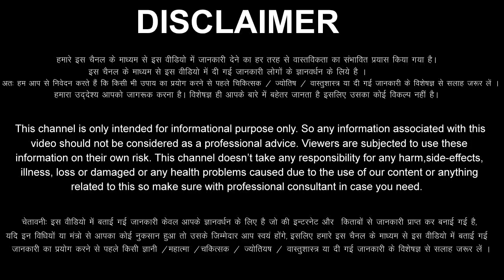मिथुन राशि: 9,10,11,12,13,14 और 15 जून यह होकर रहेगा, दुनिया देखेगी आपका जलवा Mithun Rashi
aaj ka Mithun Rashifal 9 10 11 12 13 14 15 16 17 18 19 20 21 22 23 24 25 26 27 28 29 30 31 June 2022
Mithun Rashifal June 2022
Mithun Rashi June 2022
Gemini Horoscope June 2022